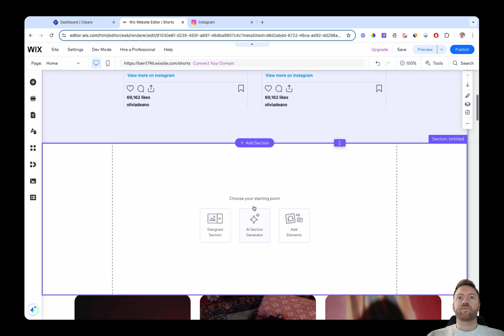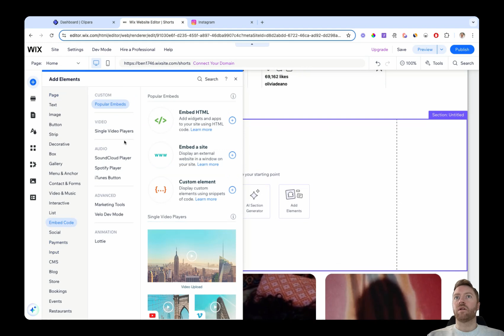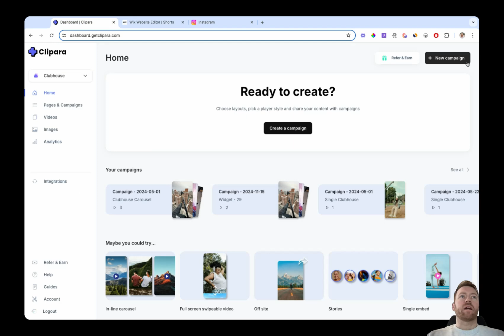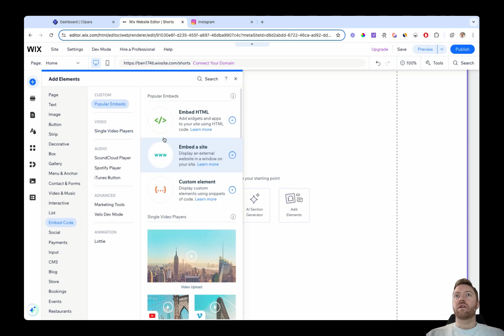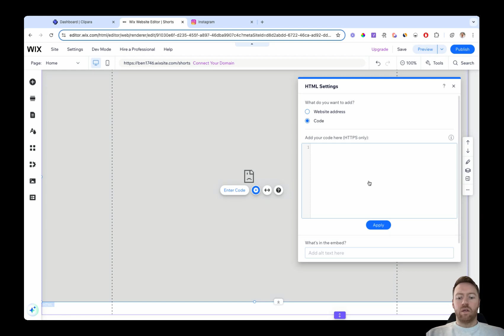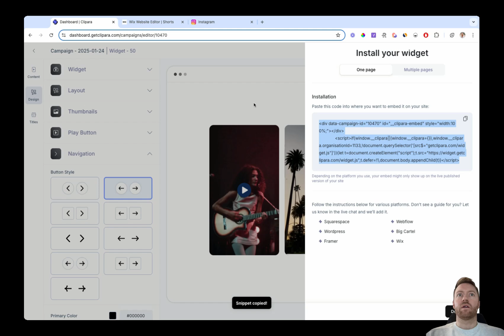How to Add Instagram Reels to Wix (Easy w/ Custom Layouts)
A simple guide for how to add Instagram reels to your Wix website. Smooth, fast and customisable video in a few minutes.

We show two ways to do it:

1: Using the basic native instagram embedding functionality
2: Using Clipara to make a much cleaner carousel experience

This would also work for TikTok, YouTube shorts or any other videos.

You can also use Clipara to add in just single videos, grids and lots of other layouts.

Chapters:
0:00 Intro
0:56 Basic embedding
1:50 Custom embedding
2:47 Changing your design